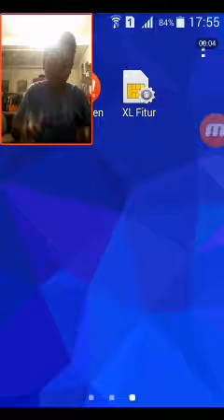Main cr sambil marah